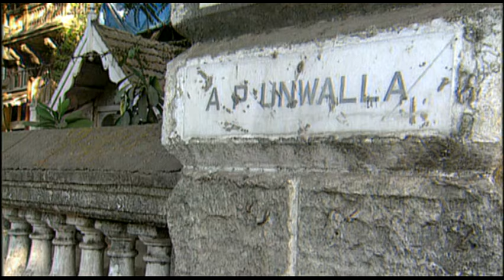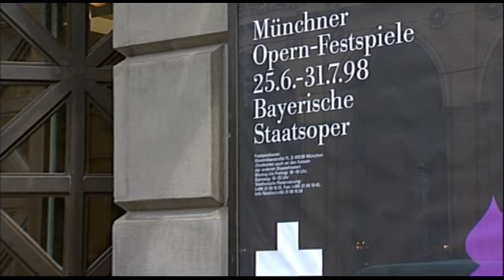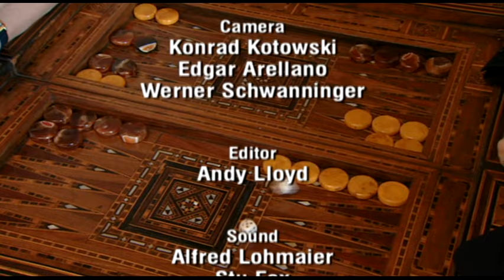Zubin Mehta: A world full of music - Portrait on the conductor by Reiner E. Moritz (1998)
In a relaxed interview given at his home in Los Angeles, conductor Zubin Mehta looks back over his career and reflects on what makes his “mystical profession” such a unique phenomenon.

Zubin Mehta is undoubtedly one of the great conductors of our time, equally at home in opera houses and on the concert platform. Following long and successful tenures as music director of the Los Angeles Philharmonic (1962-78) and New York Philharmonic (1978-91), he spent most of the 1990s working as a freelance conductor with the world's leading orchestras and opera companies. In 1998 he became Music Director of the Bayerische Staatsoper in Munich. Over the years he has also dedicated time to the Israel Philharmonic, with whom he enjoys a special relationship.

“I am one of the few people that is blessed,” he says, “in that every morning when I wake up I touch genius – the genius of the music that I perform. Whether it’s Bach, Mozart, Richard Strauss, Stravinsky or Schoenberg, I am constantly in the presence of greatness.” He also tells his life story: from leaving his home in Bombay at the age of eighteen, already steeped in classical music on account of his forceful Parsi father – a great violinist, who, until very recently, still ran an American youth orchestra – to learning the tricks of his trade in Vienna and elsewhere.

Zubin Mehta’s great love of music and his charismatic personality inform this vibrant, music-filled program. He is seen in rehearsal and in extracts from orchestral and operatic performances, conducting pieces by composers ranging from Brahms to Bartók and Bizet. Among the archive material used is an unforgettable extract from Christopher Nupen’s film The Trout, showing the young Mehta playing double bass with his friends Barenboim, Zukerman, Perlman and du Pré.

Portrait by Reiner E. Moritz, 1998.